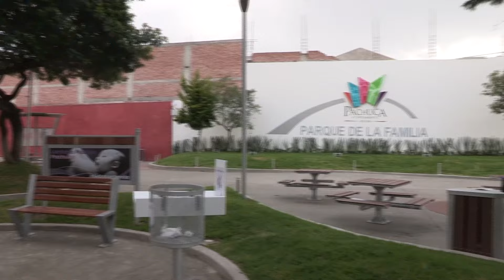Señal Humana ll_Agosto 2016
COMISIÓN DE DERECHOS HUMANOS DEL ESTADO DE HIDALGO
COORDINACIÓN DE COMUNICACIÓN SOCIAL
SEÑAL HUMANA
30 AGOSTO 2016

CONTENIDO:
-Entrevista  con el Ing. Víctor González Navarro, titular de la SEMARNAH con el tema: “Norma Emergente de Planes de Contingencia.
-Nota: Tercera edición del “Diplomado en Derechos Humanos” dirigido a profesoras y profesores de educación básica.
-Entrevista con la Dra. Elvira González Carballido, Investigadora de la Universidad Autónoma del Estado de Hidalgo, con el tema “Periodismo femenino y los derechos humanos”.